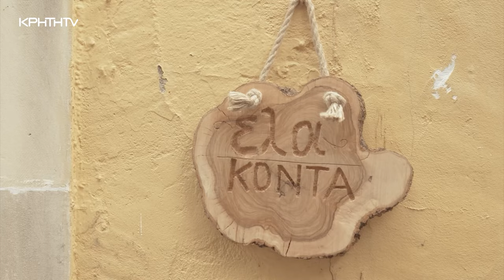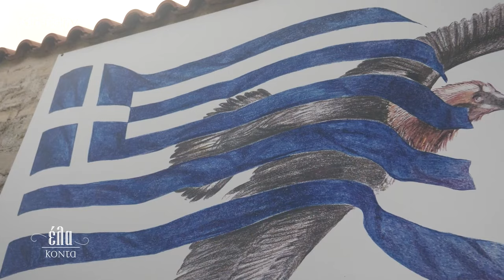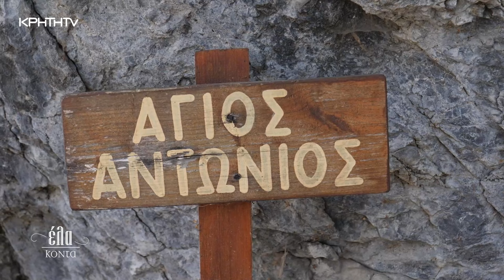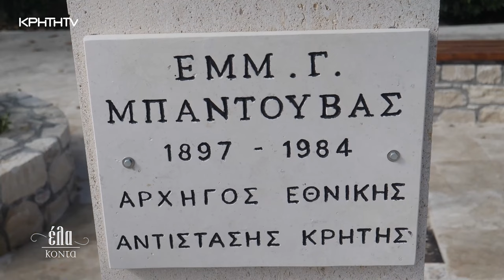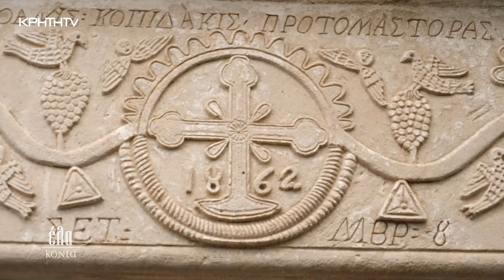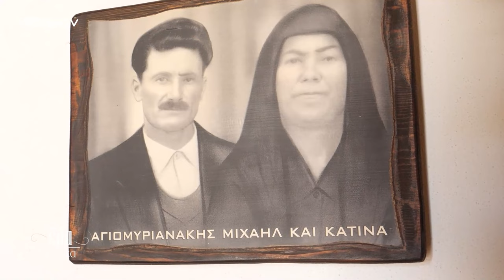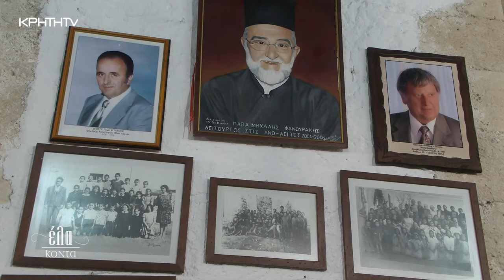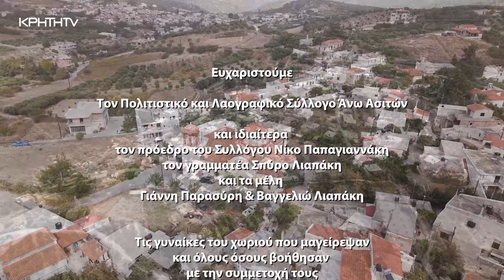ΕΛΑ ΚΟΝΤΑ | Άνω Ασίτες Α' ΜΕΡΟΣ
Έλα Κοντά στις Άνω Ασίτες ... στο  χωριό των Χρωμάτων...!
Οι Άνω Ασίτες είναι μια ανοιχτή πινακοθήκη για όλους, μια υπαίθρια γκαλερί, μόλις 24 χιλιόμετρα από το Ηράκλειο, κοντά στις δασικές εκτάσεις του Ψηλορείτη, σε υψόμετρο 480μ.
Το χωριό περιβάλλεται από πολλά σπήλαια, ενώ κοντά στον οικισμό βρίσκεται και το φαράγγι του Αγίου Αντωνίου και Αγίου Χαραλάμπους...
Η ιστορία της περιοχής αρχίζει να γράφεται από πολύ παλιά , όπως φανερώνουν τα αρχαιολογικά ευρήματα.
Κατά την διάρκεια της Γερμανικής κατοχής οι Άνω Ασίτες αποτέλεσαν λημέρι Κρητικών Ανταρτών!
Ένα χωριό που γέννησε καπετάνιους αντάρτες που πολέμησαν για την ελευθερία μας!
Θα έχετε την ευκαιρία να απολαύσετε το Α΄ μέρος της εκπομπής, με ανθρώπους του χωριού να μιλάνε για τον τόπο τους τους θρύλους και τις παραδόσεις τους...
Έλα Κοντά στις Άνω Ασίτες με την Αναστασία Μπιτζιλέου.